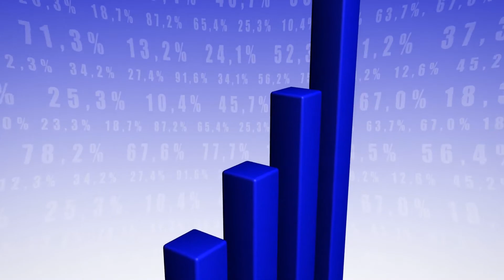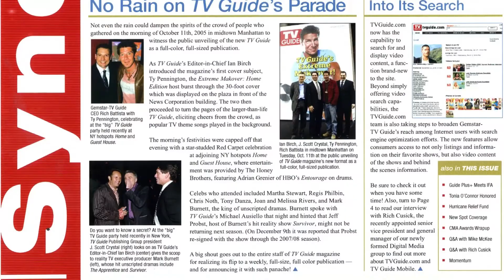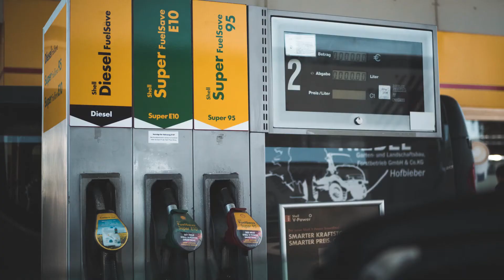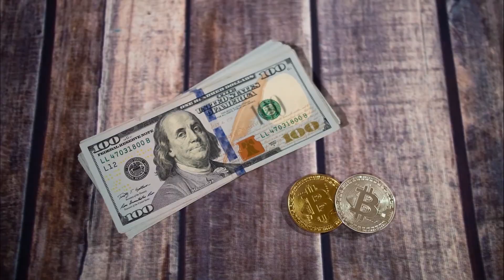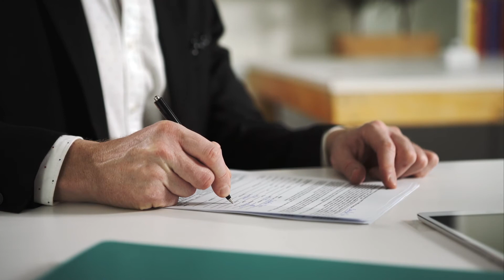The Story of How Tesla Started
Who’s the founder of Tesla? If your answer was Elon Musk, then you’d be wrong. No doubt, most people think that Tesla was founded by its charismatic CEO, Elon Musk, but the story behind this car company is way crazier than that.

In a relatively short time, Tesla has grown to become gigantic and adored worldwide. Since its media debut in 2013 with its flagship car, the Model S, Tesla has remained in the spotlight. In 2014, the Model S hit an all-time sales record of 2,500 units in the US. By Q1 2015, this number had tripled to over 10,000. Tesla is now considered to be a staple within the electric car niche.

But contrary to popular belief, Tesla’s journey did not begin with Elon Musk nor was it an overnight success.

Let’s go back in time…